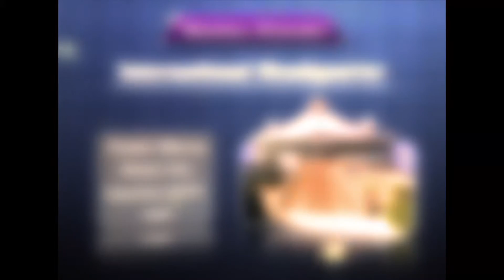Zindgi Bane Aasaan - Prof BK E.V. Gireesh - Episode 23 (5) - Brahma Kumar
Language : Hindi

Synopsis : This show redefines the purpose of life and improves the overall qualities of human life so that it becomes a source of joy and happiness. It helps in celebrating life by exploring the treasures within, and experiencing inner contentment and fulfillment. This program is designed for the spiritual and moral empowerment of people so that they can face challenges of the future with a positive attitude.

Speakers : Prof BK Girish

Telecast on : Peace Of Mind, Living India Channel

Production House: Godlywood Studio
Organizer: Brahmakumaris